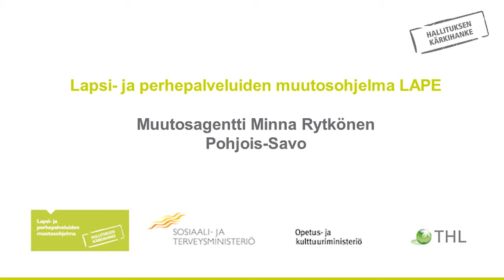Muutosagentti Minna Rytkönen Pohjois-Savo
Muutosagentit
Muutosagentti Minna RytkönenPohjois-Savo